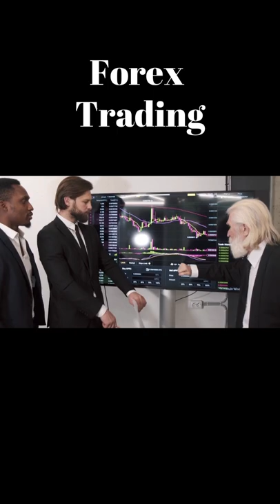The Last Investment Plug You will Ever Need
Your plug for the most current and accurate information, and business ideas around Forex, Crypto, E-business and Real Estate.

Forex insights, in-depth analysis and education.

Get the best real estate deals.

Let's help you build an investment portfolio you will be proud of.